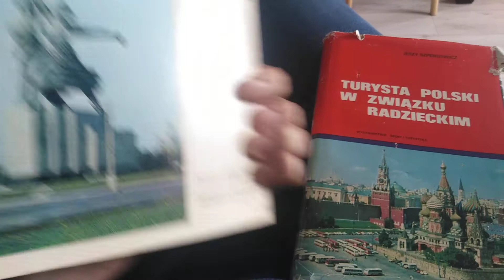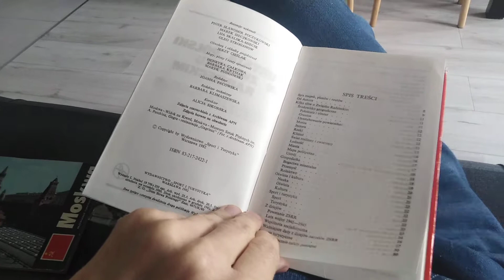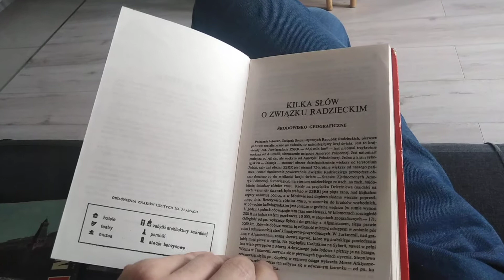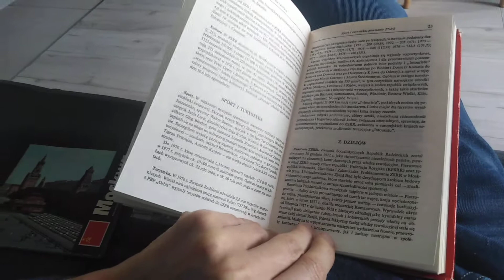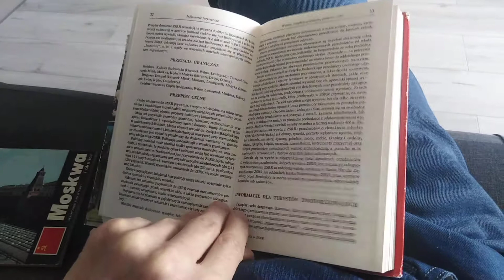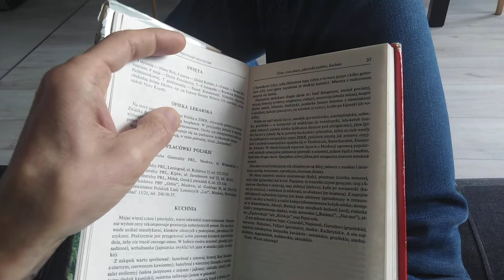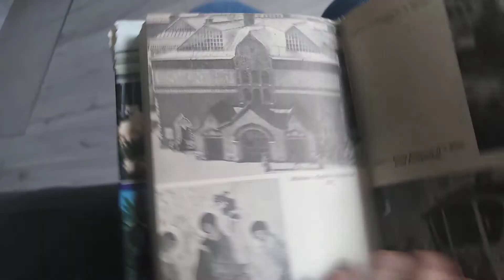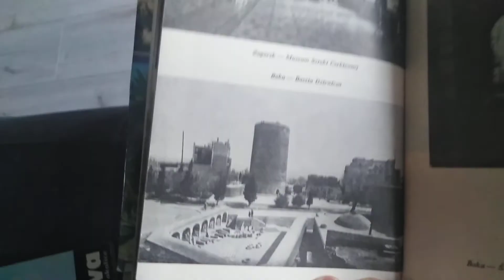Turysta polski w Związku Radzieckim